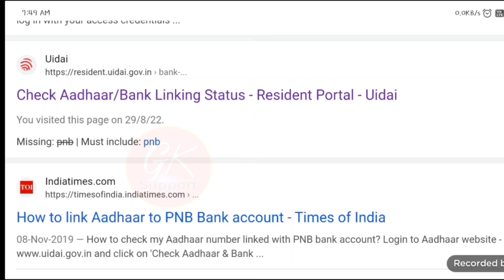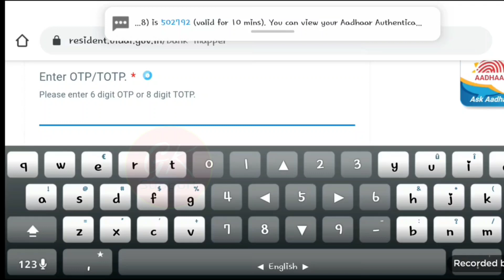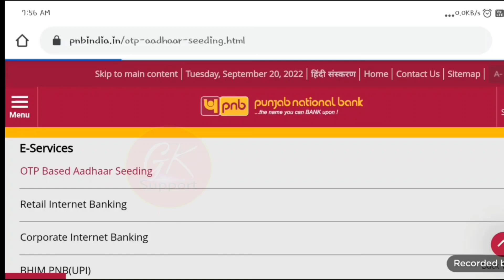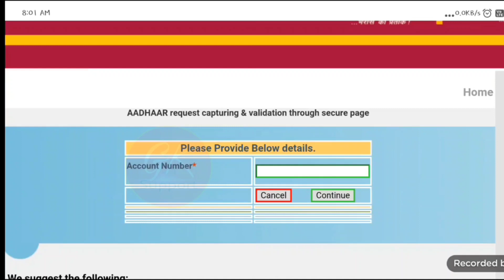Adhaar Seeding With Bank Account Online | Link Aadhar Card to PNB | Adhaar linking with Bank account